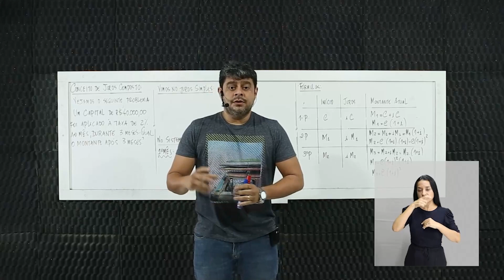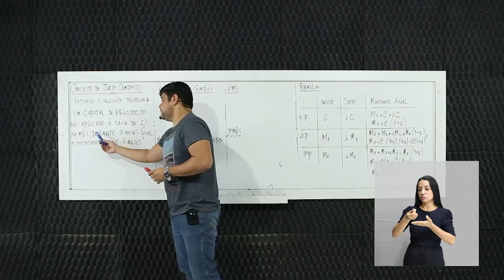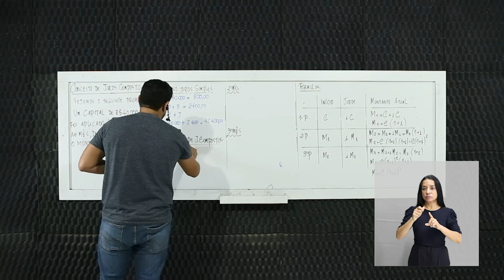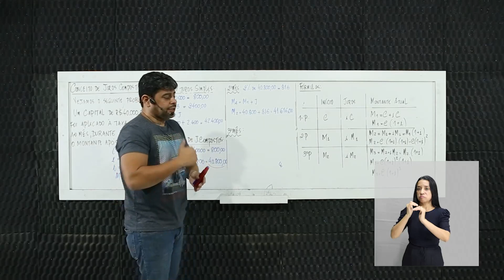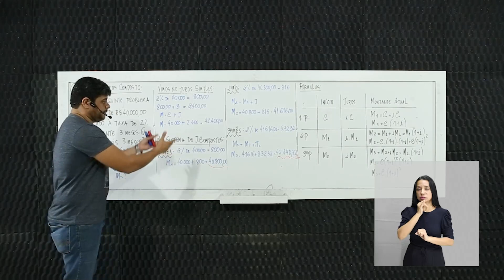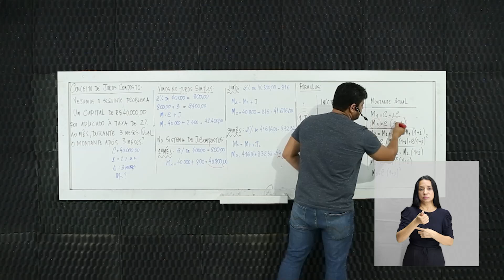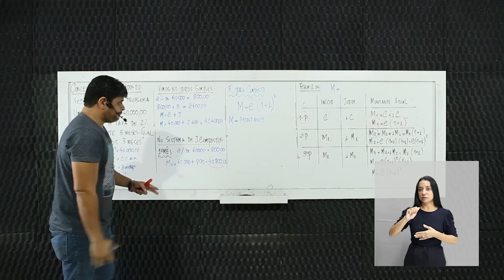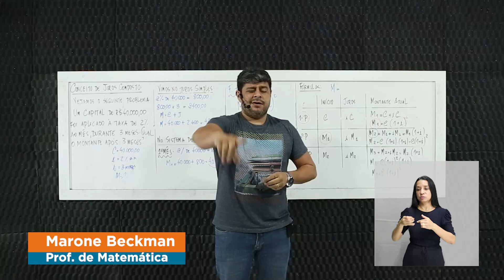Conceito de juros compostos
Matemática– Conceito de juros compostos – 1° período